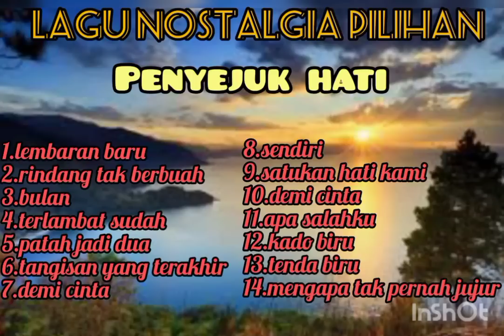Lagu Nostalgia#penyejuk hati#koleksi terbaik#